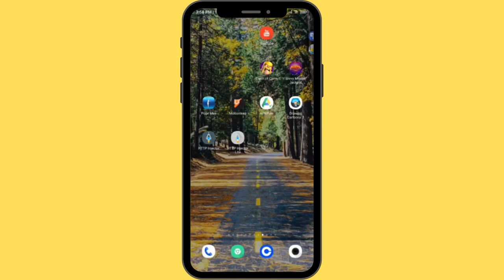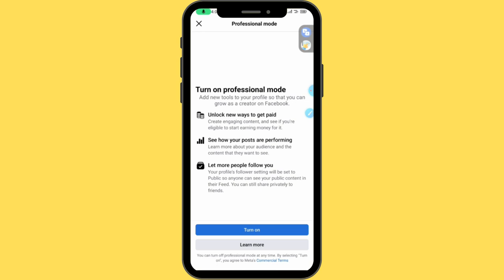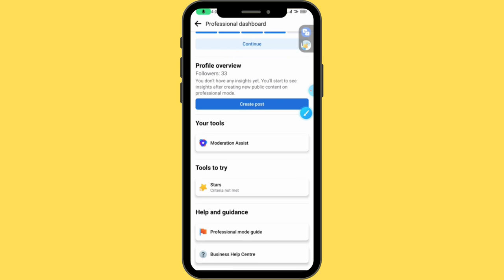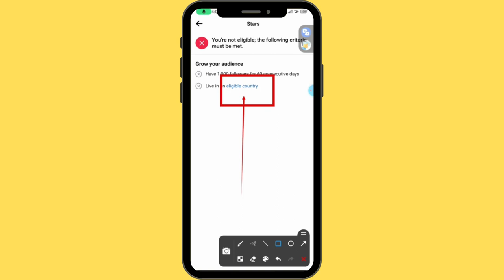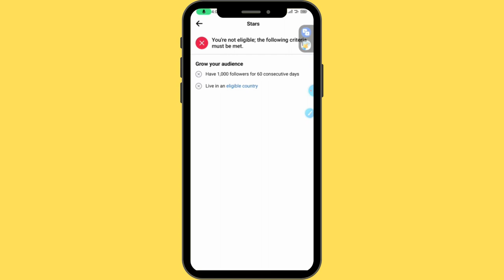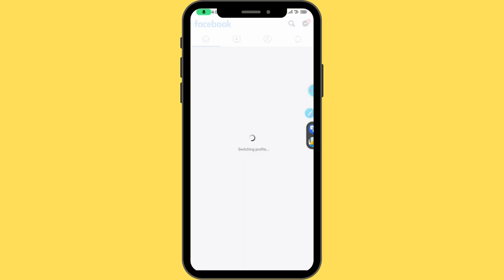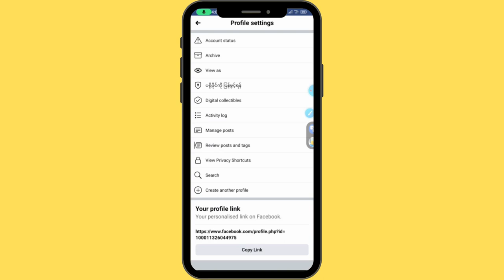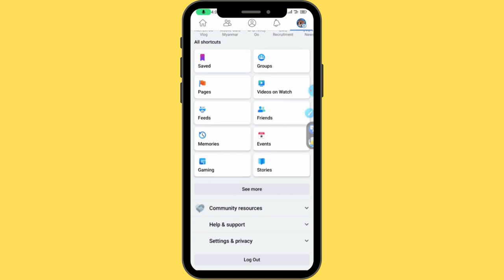Facebook Profile ကို Page ပုံစံ ပြောင်းပီး ပိုက်ဆံ ရှာနည်း(@htetlinoovlog )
Facebook Profile ကို Page ပုံစံ ပြောင်းပီး ပိုက်ဆံ ရှာနည်း